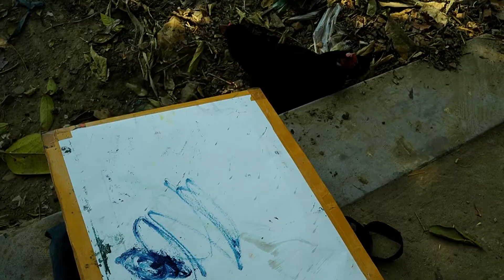ঐতিহ্যের যোগান পিঠার দোকান ।। Outdoor watercolor Painting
Hey everyone! I hope you enjoyed the episode. Do share with friends and family.
Our mission here is to explore nature through Art!